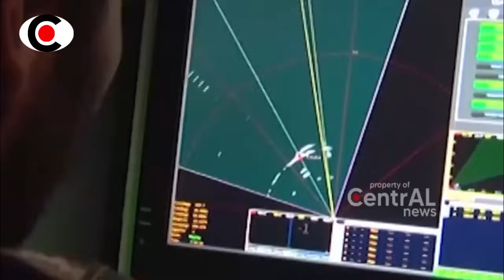MEM4TIKAN!! ISR4EL SELATAN BERUBAH JADI NER4KA BAGI PENDUDUK Y4UDII ~ BERITA TERKINI